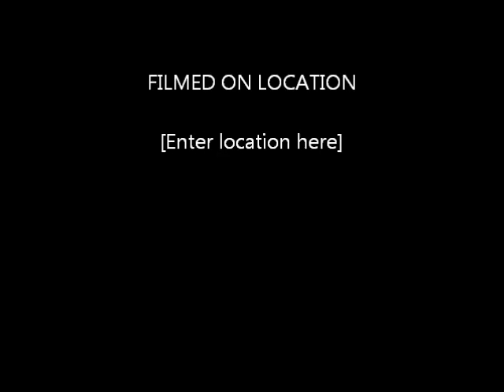Τραγουδάω ένα τραγούδι που δε θα ακούσεις ποτέ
Η διαφήμηση δεν με ενοχλεί αφού μέσω του διαφημιζόμενου προιόντος διαφημίζομαι και εγώ επείσης μπορούμε να υποθέσουμε μια ειρωνική διάθεση αφού βγάζω γλώσσα ας πούμε πως ο διαφημιζόμενος βγάζει τη γλώσσα του στο διαφημηστικό προιόν. Το σεπία το επέλεξα τυχαία και εδώ θα πώ αφού το σεπία προέρχεται απο το τυχαίο , σεπια καλό πράμα. Κατα τα άλλα δεν το προτιμώ δηλαδή δεν θα το χρησιμοποιήσω ξανά όσο αυτό δεν επιλέξει εμένα ξανά.